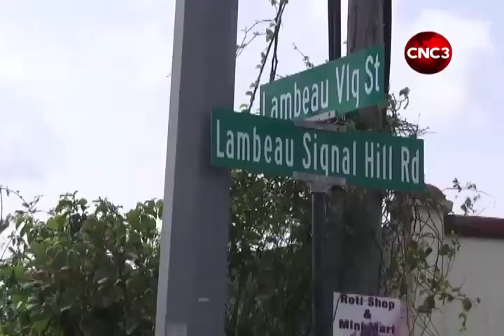WELLNESS WEDNESDAY: The health hazards of oil spills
As clean up continues on the Tobago oil spill, one doctor is warning people that they can fall ill if exposed to the oil for prolonged periods.
What are the signs you should look out for?
We learn more in this week's Wellness Wednesday.